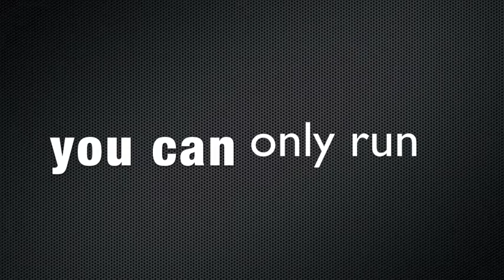morsi kills egypt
a short stupid trailer about morsi